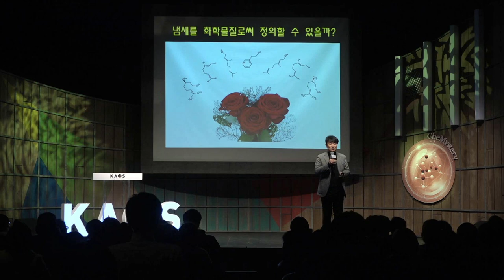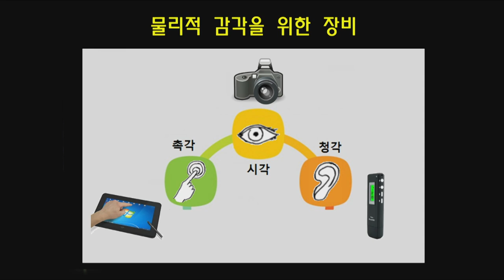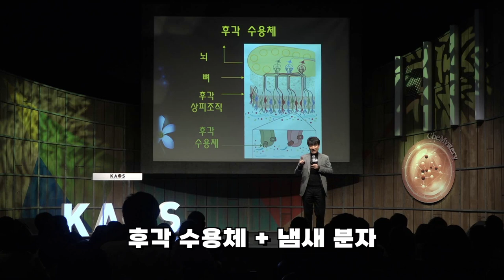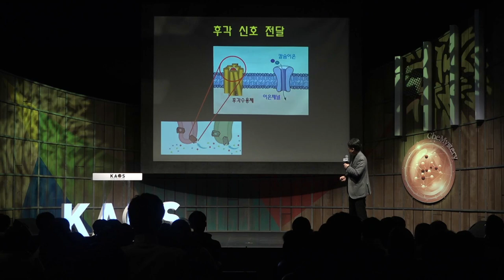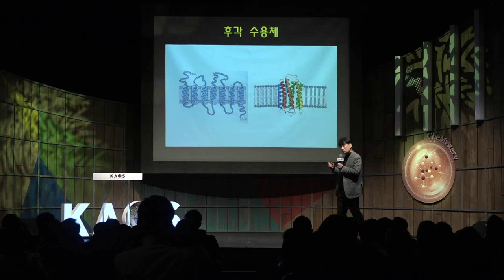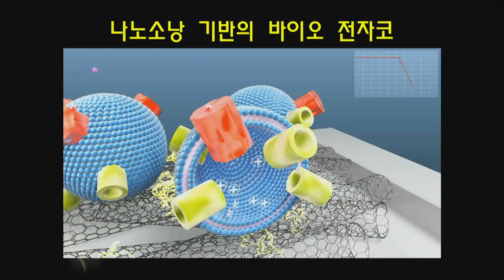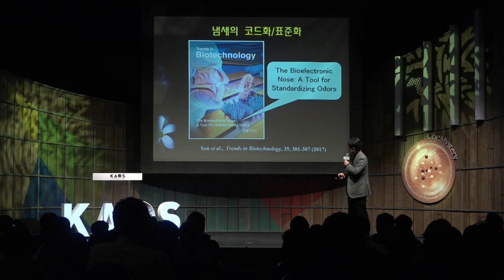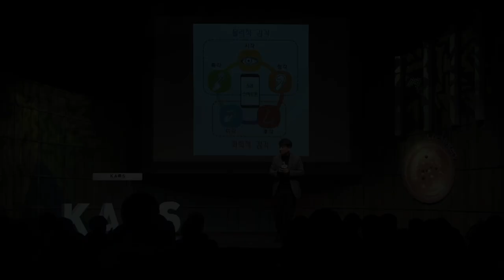[명강리뷰] 화학적 감각: 냄새, 맛의 정체는 무엇인가? _ by박태현｜2018 가을 카오스 강연 '화학의 미스터리, CheMystery' 10강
명강 리뷰!

2018 가을 카오스 강연 '화학의 미스터리, CheMystery' 10강
화학적 감각: 냄새, 맛의 정체는 무엇인가?

[강연 정보]
* 강연자 : 박태현 _서울대 화학생물공학부 교수
* 패널 :  차형준 _ 포스텍 화학공학과교수
* 사회 : 신석민 _서울대 화학부 교수